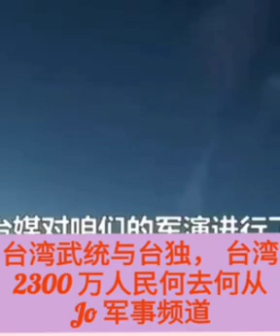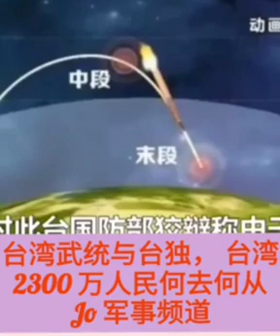😫😩😵💕💜💙 Music台湾武统与台独， 台湾2300 万人民何去何从？ (Jo 军事频道)